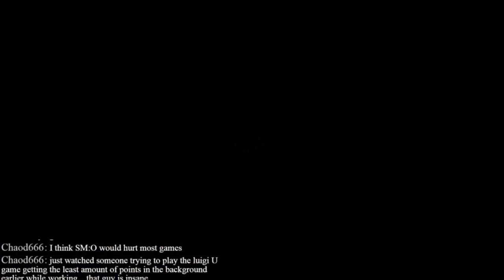Is it Wise to Play it Safe in Game Development? (Industry Insight)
Today's video looks at the topic of developers playing it safe when it comes to working on games, but does playing it safe work anymore?

SUPPORT GAME-WISDOM